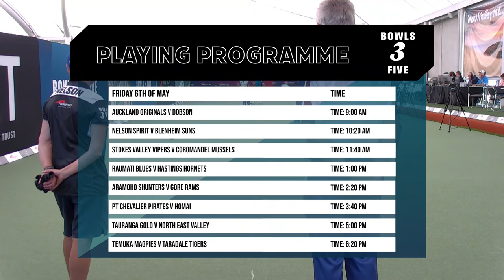2022 | Round 2 | Bowls3Five Interclub Finals | Nelson Spirit v Blenheim Suns | Bowls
2022 Bowls3Five Interclub Finals - Naenae Bowling Club.

Section 1 - Round 2 | Jo Edwards, Val Smith, Murray Scott - Nelson Spirit vs. Jan Gallop, Maurice Symes, Val Symes  - Blenheim Suns

Checkout the full results of the Bowls3Five Interclub Finals at Naenae